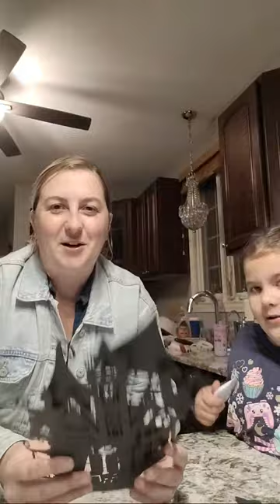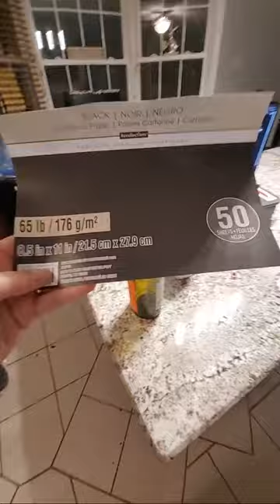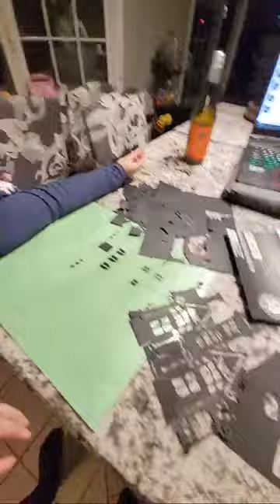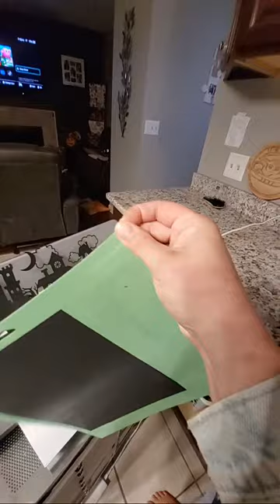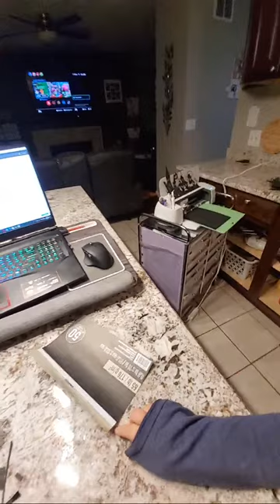Making Halloween Window Decorations With Cardstock & Cricut